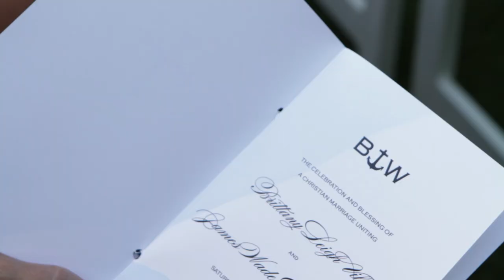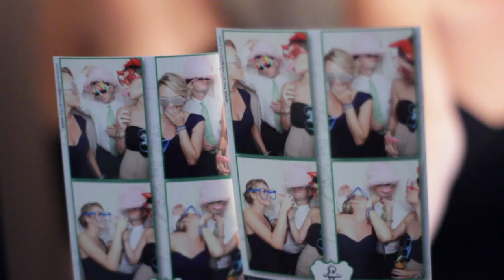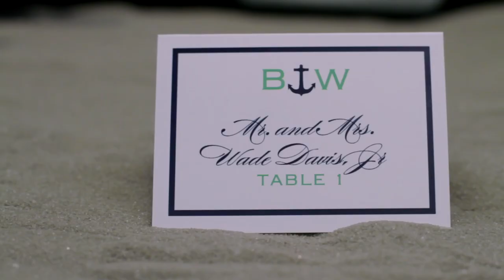A Watercolor Wedding Video... Coming Soon: Brittany + Wade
{the supporting characters}

Cinematography: Diva Productions
Song: "God Gave Me You" by Dave Barnes licensed through Song Freedom
Photography: Paul Johnson Photography
Venue: Watercolor Inn
Coordinator: Cheryl Walton for Watercolor Weddings
Photo Booth: FaceTime Photo Booth
Classical Guitarist for Ceremony: Steven Adams
Band: City Heat
Cake Designer: Bake my Day
Florals: Fishers Flowers
Officiant:  Reverend Harry Houseman